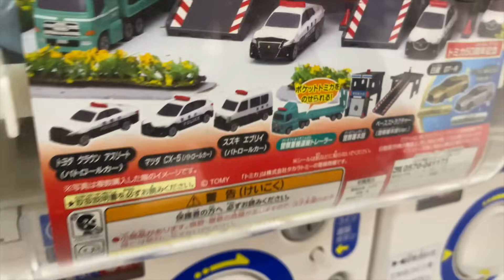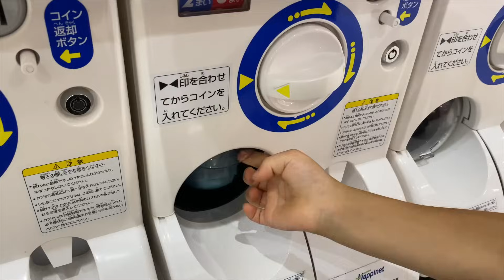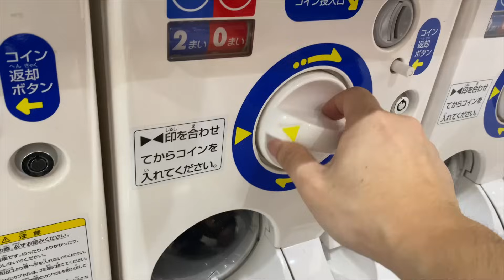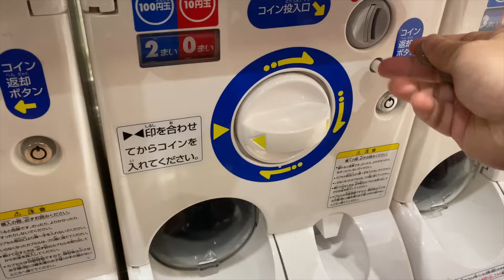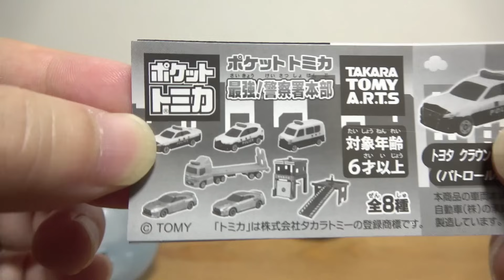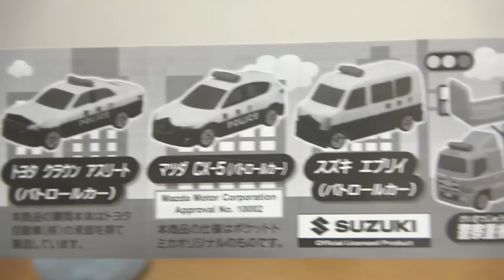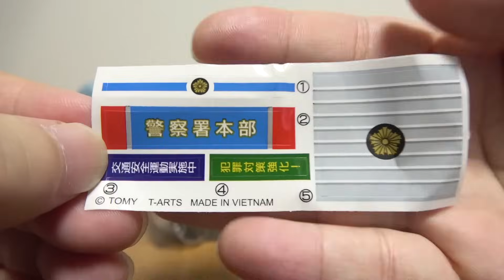激レア車両を狙って5000円分回した！トミカ ポケットトミカ 最強！警察署本部 いろんなパトカー クラウンアスリート・CX-5・エブリイ・重機運搬トレーラー GT-R欲しかった。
13歳以下の方がご視聴される際は保護者の方とご一緒にご覧ください。

☆５０周年ヒストリーセレクション

トミカ絆合体アースグランナー